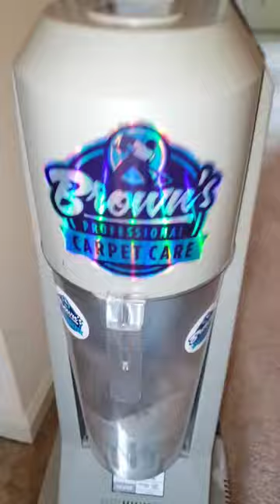Adventures of a Workhorse!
2024 is the year of WINNING!

@poppyshoes i literally just seen 2 super chats that you sent in 2022 in total of $80. wow man I really appreciate that and thank you soo much.  I wish I seen it when you did it.  thank you again!!!